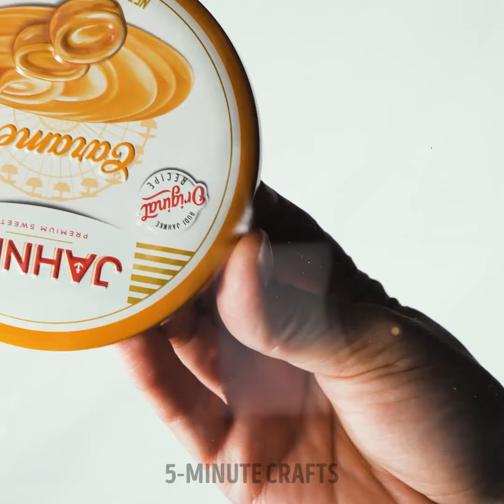Great Home Renovation Hacks to Avoid Common Repair Mistakes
In this video, we will show you 10 genius repair hacks that you need to know. From fixing broken furniture to repairing electronic devices, these hacks will save you time and money. Whether you're a DIY enthusiast or just looking to save some cash on repairs, these tips and tricks are sure to come in handy. Watch now and become a repair pro in no time!